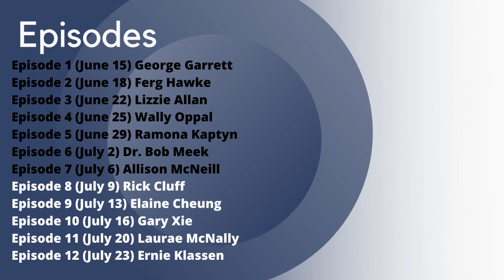Episode 7: Allison McNeill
Allison McNeill is a Canadian basketball coach. At the 2012 Summer Olympics she coached the Canada women's team. She is currently the coach for the Semiahmoo Totems basketball team.